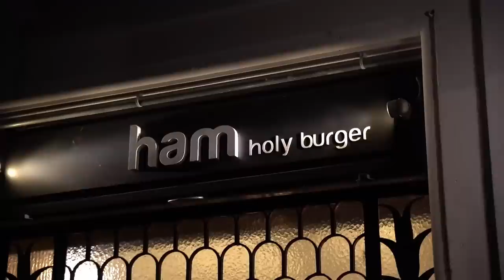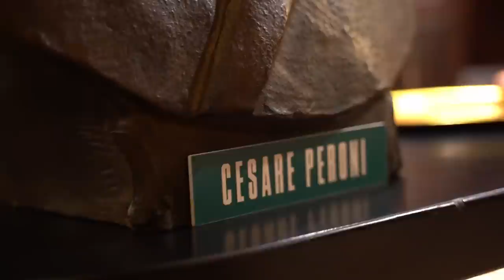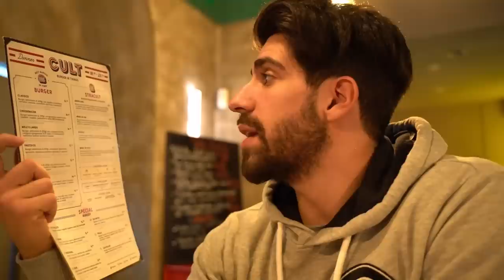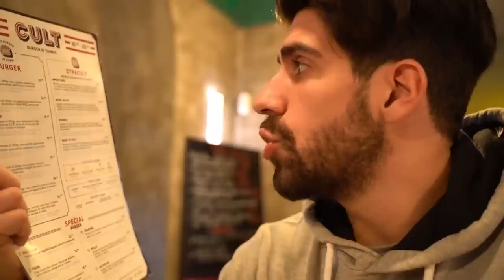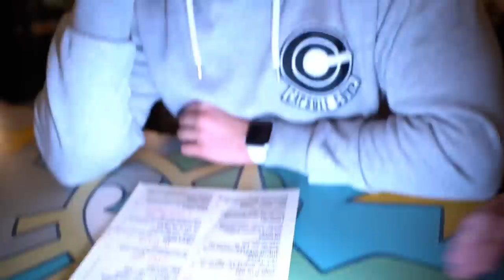TOP 3 MIGLIORI HAMBURGER A ROMA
“Contenuti sponsorizzati da buddybank, il nuovo modello di servizio di UniCredit S.p.A. disegnato esclusivamente per iPhone. Iniziativa commerciale “trenta per te” valida solo per nuovi clienti che apriranno il conto corrente buddybank dal 11/02/2020 al 8/05/2020. Leggi le Istruzioni su buddybank.com e unicredit.it. Per le condizioni contrattuali dei prodotti e servizi menzionati si rinvia ai documenti Informativi su ed in app in fase di richiesta. Conto riservato a maggiorenni e residenti in Italia con iPhone iOS 10.3 o superiore; Il conto non può essere cointestato e non prevede deleghe. Prodotti e servizi venduti da UniCredit S.p.A. che si riserva la valutazione dei requisiti necessari all’apertura dei rapporti.”

Obiettivi che uso :
Nuovo microfono sony gun shot

Oggi sono andato a mangiare il miglior hamburger di Roma secondo tripadvisor